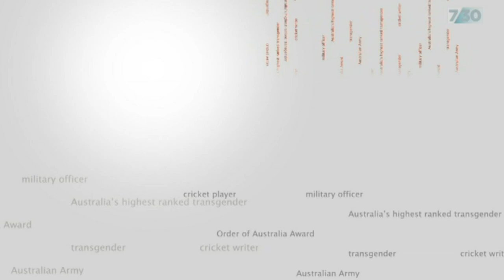Catherine McGregor's advice to her younger self | 7.30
Catherine McGregor looks back on her eclectic career in the military, politics and cricket. She is now one of Australia's highest-profile transgender advocates.